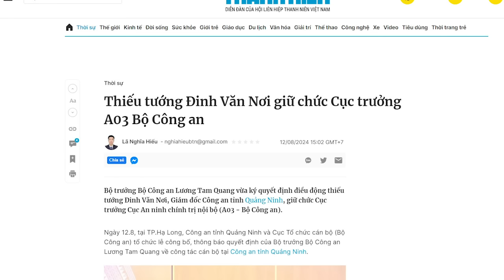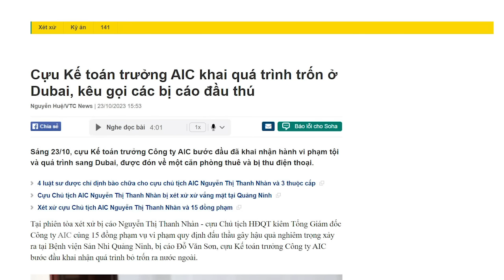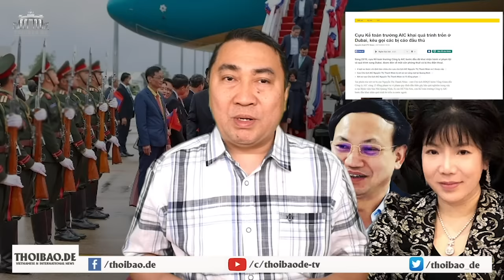Được Tô Lâm giao “làm hồ sơ đen”, Đinh Văn Nơi sẽ nắm thóp hàng loạt quan to?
Thiếu tướng Đinh Văn Nơi chính thức được điều động về Bộ Công an, nắm chức Cục trưởng Cục An ninh Chính trị nội bộ - A03. Làm tốt nhiệm vụ Tô Lâm giao, Đinh Văn Nơi sẽ gánh không ít mối thù lớn. Đấy là cái giá phải đánh đổi.

Xem bài chi tiết tại:
Hoặc: